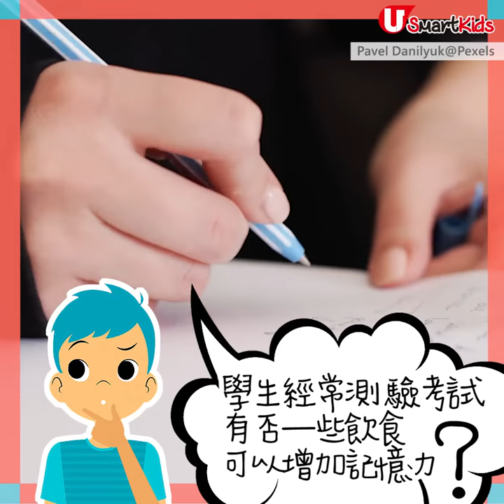【ukids】幫孩子「補腦」增強記憶力3餐建議/選擇營養補充劑貼士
【ukids】今時今日的學生，多功課不在話下，還有無數的小測、默書等，部分可能計入考試分數中，所以平時絕不可「Hea讀」。人仔細細， 腦袋怎可以記那麼多東西呢？究竟有否一些補腦的食物，增加記憶力？坊間有不少聲稱補腦的補充劑，家長應否為孩子購買這類產品？心然營養中心創辦人兼英國註冊營養師陳玉儀（Joanne），現有兩名女兒，大女Jovie8歲，細女Selina3歲，今次請她分享平時為孩子補腦的飲食心得。
全方位緊貼《U Magazine》社交平台